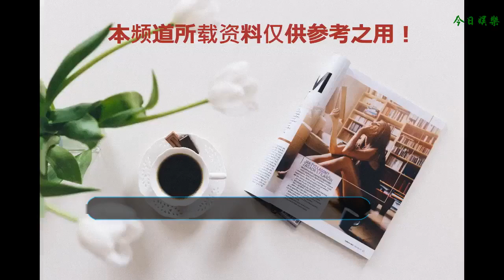63歲陳道明全家近照，妻子為電視臺主持人，女兒如今亭亭玉立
陳道明（1955年出生于天津）他祖籍是浙江紹興，國家一級演員。在大家心目中他不僅是一個演員更是一位藝術家，熒幕中他塑造的角色每一個都深入人心。演藝事業成功的他家庭生活也是很幸福的。妻子杜憲（1954出生于北京），中央電視臺著名的節目主持人，畢業于北京廣播學院（現為中國傳媒大學），她在節目中的端莊大方，與其家庭環境也有一定關系。出生于書香門第的她，父親是清華大學的教授。夫妻二人育有一女，陳格（1985年出生），一向低調的陳道明夫婦，也沒有想把女兒當公主養，13歲陳格便只身一人赴英國求學，現今31歲的陳格是越劇團青年演員兼舞蹈演員。早前夫妻生活照。二人高爾夫球場近照。杜憲年輕時近照。女兒陳格近照，還是很像陳道明的。女兒陳格近照。有人從前這樣點評過陳道明，他是那種站著那兒什么也不做就是一場戲，其實陳道明不只站著那兒就是一場戲，做著更是像拍戲。不過他自己對演技是精雕細鏤的，他曾說要是他一切的戲再重拍一遍，那將會更好。陳道明拍過的最聞名的人物是少不了康熙這個人物的，很多人認為陳道明演技雖好，但也簡單被定型，適合拍比較嚴厲的人物，有點端著放不開。但人家陳道明偏偏一次次突破了自己瓶頸，在電視劇《楚漢傳奇》中飾演的劉邦推翻了人們以前對他的認知，劉邦的膽怯窩囊腹黑混不惜，有心計又很霸氣的感覺通通體現了出來，可以說完全放開了。陳道明近年來拍戲不多，但拍戲很自在，只拍自己想演的人物，只挑選自己喜愛的，誰也無法逼迫他。在靳東馬伊琍主演的《我的前半生》中陳道明這樣的大腕僅僅一個小副角，但陳道明不只很情愿演，并且是演的非常超卓，就連靳東這樣老干部在道明哥面前也黯然失色。口碑也一直很好，簡直與緋聞絕緣了，但不幸的是陳道明仍是有了黑點，這讓他百般無奈呀。僅有一段緋聞就是和左小青的，這件工作最終仍是清者自清。最終發現兩人僅僅搭檔聯系，最多也就是教師和學生的聯系。面臨這樣的誤解陳道明的妻子杜憲仍然挑選信賴陳道明，情緒很超然，也歷來不解說，信賴就是如此坦蕩蕩。一看就知道不是一般的女性，事實上杜憲確實不是一般的女性，曾是聞名的央視播音員，美麗大氣而又知書達理。夫妻倆有一個女兒叫陳格，很奧秘，歷來不知道陳格長得什么樣，并且女兒也被誤解過，網上一度認為李念是陳道明的女兒，其實李念僅僅在《茉莉花》扮演過陳道明的女兒。而陳道明實在的女兒陳格一直很奧秘，其實陳格也是一名藝人，僅僅她不是娛樂圈的藝人，而是一名越劇藝人。陳道明一家都是適當低調的，并且有常識有才華，陳道明自己也是琴棋書畫樣樣精通，在各種場合的體現都能看出其道德典雅，被譽為高風亮節的正人典范。正人不好當，更可貴是當一輩子正人，哪怕是裝的演的，可以裝一輩子，那就和真正人沒有任何差異，不管從何種角度來說，都實乃難能可貴的。